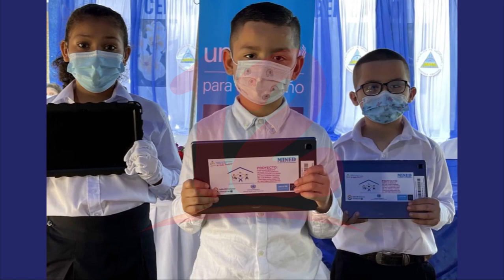UNICEF presenta proyecto para fomentar inclusión exitosa de niños y niñas con discapacidad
Noticias12Nicaragua Proyecto financiado por UNICEF beneficiará a niños y niñas con discapacidad de 15 departamentos del país.